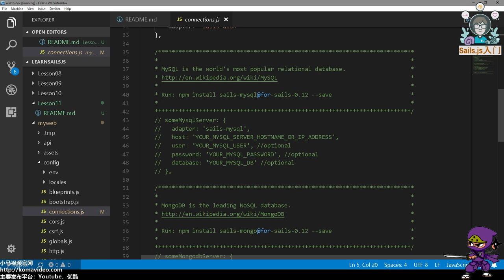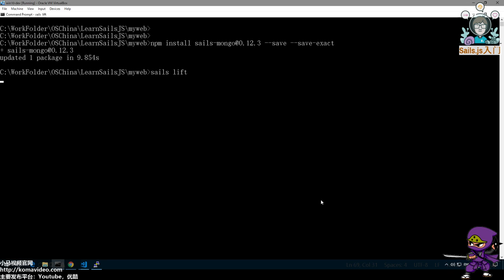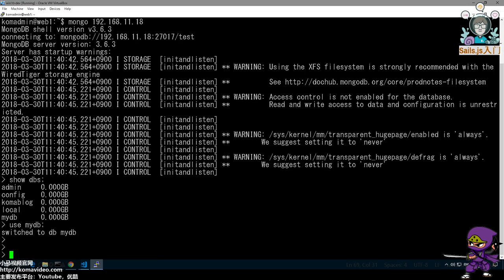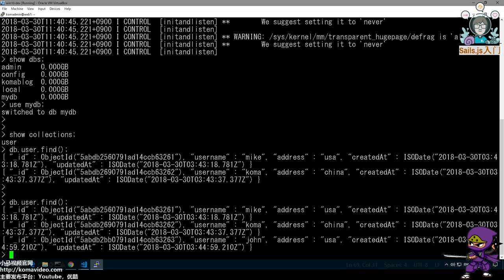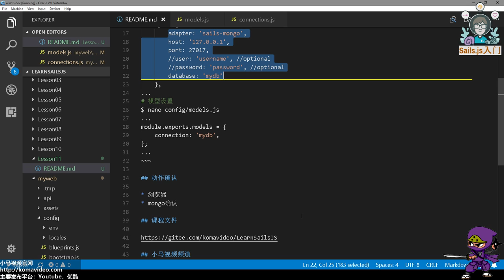11★Sails.js入门★数据库的设置(MongoDB)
11★Sails.js入门★数据库的设置(MongoDB)